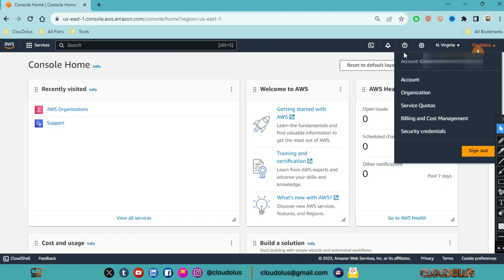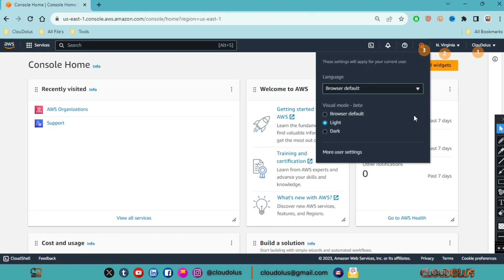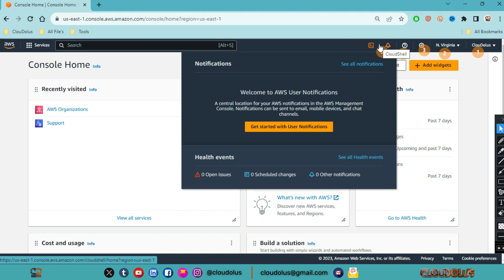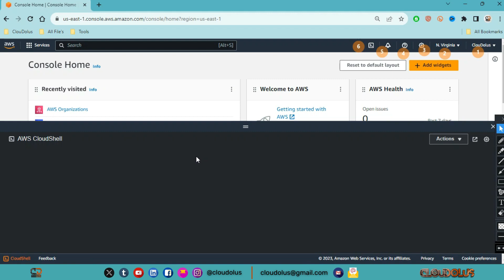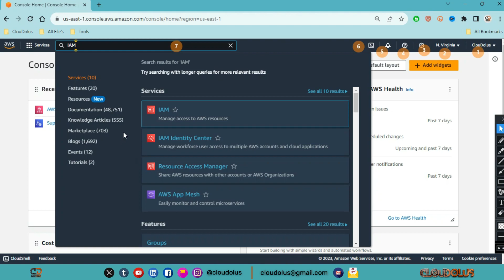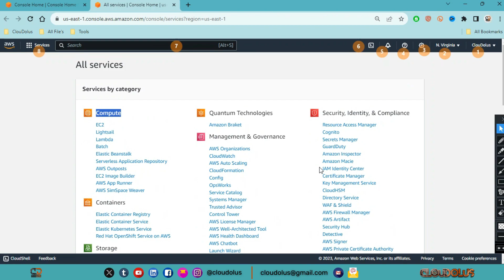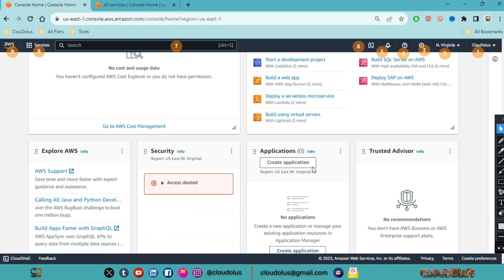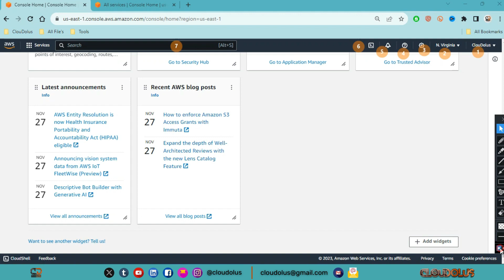AWS Management Console Overview | AWS Full Course in Bangla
AWS Console Account Overview:

Sign-In:
To access the AWS Management Console, you need to sign in with your AWS account credentials.

Dashboard:
Upon signing in, you are usually greeted with a dashboard that provides an overview of your AWS resources and services. This dashboard may include key metrics, recent activities, and quick links to commonly used services.

Navigation Panel:
The AWS Management Console has a navigation panel on the left side that allows you to access various AWS services. Services are categorized, and you can expand each category to view the specific services available.

Services:
AWS offers a wide range of services, including computing power (Amazon EC2), storage (Amazon S3), databases (Amazon RDS), machine learning (Amazon SageMaker), and more. You can click on a service in the console to manage and configure its settings.

Regions:
The console allows you to choose the AWS region in which you want to operate. Different regions have their own availability zones and may offer different sets of services. Users can select a region based on factors like proximity to end-users or compliance requirements.

Resource Management:
You can create, configure, and manage AWS resources through the console. This includes launching and terminating virtual machines (EC2 instances), creating and managing databases, setting up networking configurations, and more.

Billing and Cost Management:
The console provides access to information about your AWS usage and billing. You can view your current usage, set up billing alerts, and access detailed billing reports.

Identity and Access Management (IAM):
IAM allows you to manage users and their permissions within your AWS account. You can control who has access to specific resources and what actions they can perform.

Support and Documentation:
The console often provides access to AWS support options and documentation. You can find help resources, documentation for services, and links to AWS forums.

It's important to note that the AWS Management Console interface may evolve over time, and new features and improvements might be introduced. For the most current and detailed information, you should refer to the official AWS documentation or log in to your AWS account and explore the console interface.